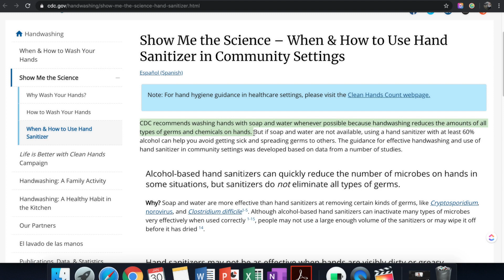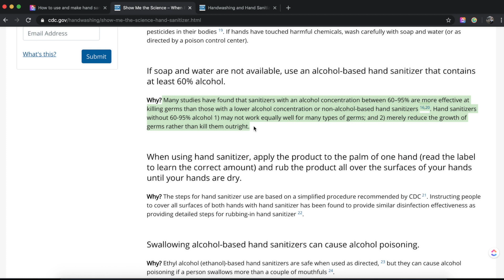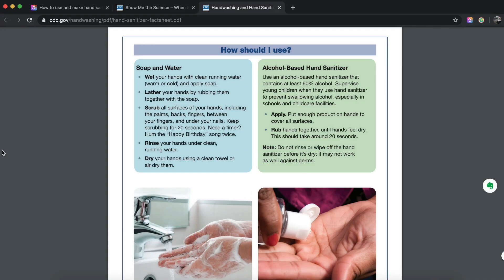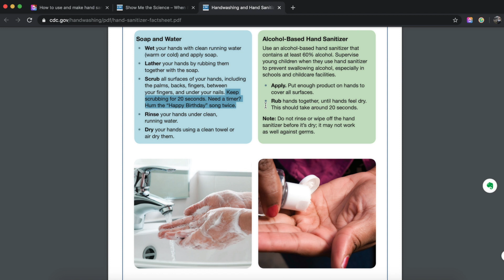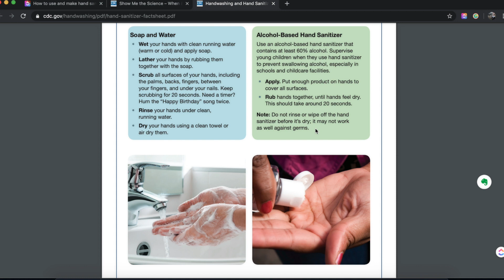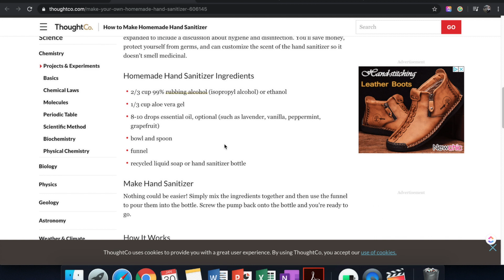របៀបធ្វើទឹកអាកុលលាងដៃ | How to make hand sanitizer and how to clean your hands the right way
ដឹងពីរបៀបលាងដៃនឹងសាប៊ូអោយបានត្រឹមត្រូវនៅ?
ដឹងពីរបៀបលាងដៃនឹងទឹកលាងដៃ (hand sanitizer) អោយបានត្រឹមត្រូវនៅ?
-2/3ពែង នៃទឹកអាកុល​ 99% rubbing alcohol (isopropyl alcohol) or ethanol
-1/3ពែង នៃជែលប្រទាលកន្ទុយក្រពើ
-8-10 តំណក់នៃប្រេងក្រអូប​ (មានក៏បានអត់ក៏បាន)

This is the recipe to make your own hand sanitizer from Anne Marie Helmenstine, Ph.D.
-2/3 cup 99% rubbing alcohol (isopropyl alcohol) or ethanol
-1/3 cup aloe vera gel
-8-10 drops essential oil, optional (such as lavender, vanilla, peppermint, grapefruit)
References

CDC. (2019). Show Me the Science – When & How to Use Hand Sanitizer in Community Settings | Handwashing | Centers for Disease Control and Prevention. [online] Available

Handwashing and Hand Sanitizer Use at Home, at Play, and Out and About. (2016). [PDF] Centers for Disease Control and Prevention.

Helmenstine, A. (2019). The Easy Way to Make Homemade Hand Sanitizer. [online] ThoughtCo.

Let’s be friends, shall we?